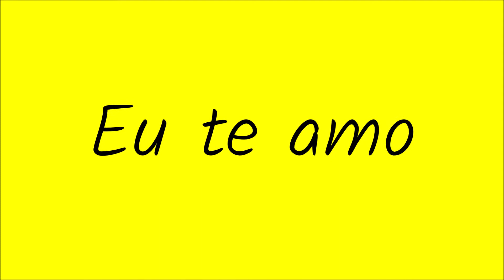Eu te amo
Amor infinito